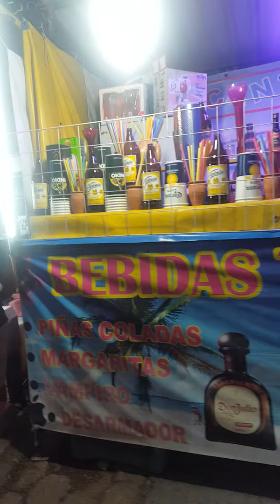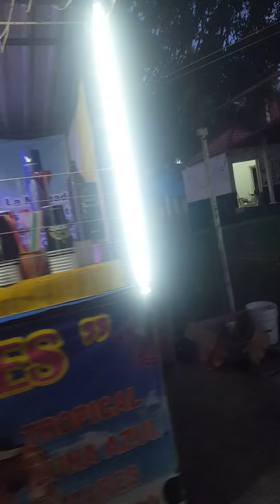Paseo por el zocalo de Huamuxtitlan por la tarde.